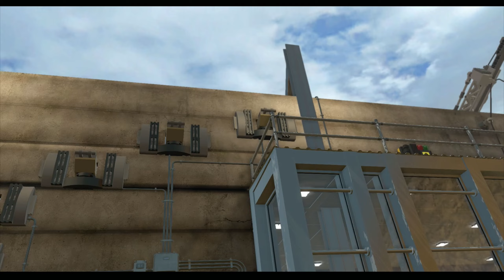The First Hybrid Dinosaur | Jurassic World | Lego Jurassic World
Lego Jurassic World is a Lego-themed action-adventure video game developed by TT Fusion and published by Warner Bros. Interactive Entertainment. It adapts the plots of the first four films in the Jurassic Park franchise and is part of a series of Lego-themed video games.